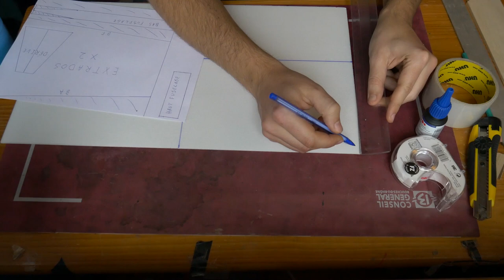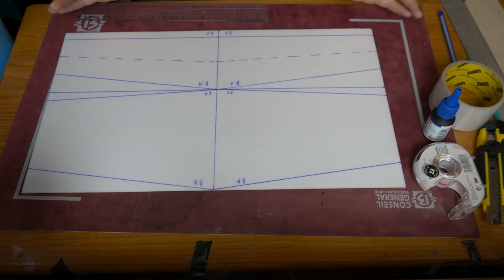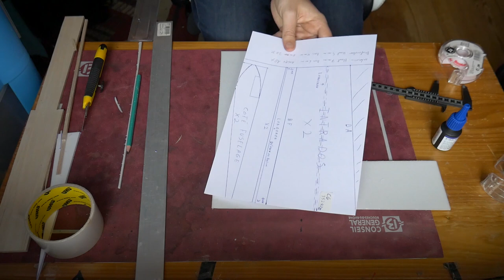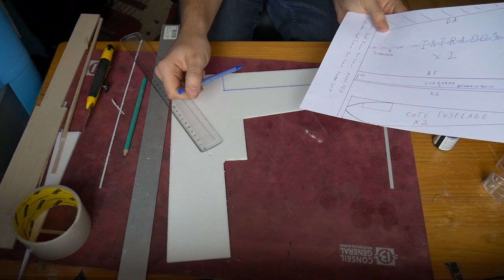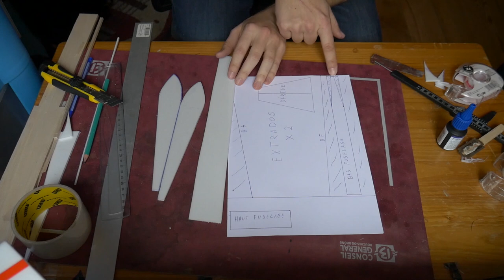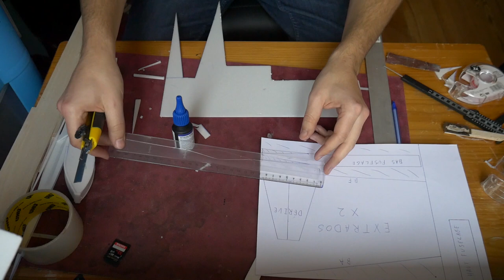FUNWING / Construction étape par étape !